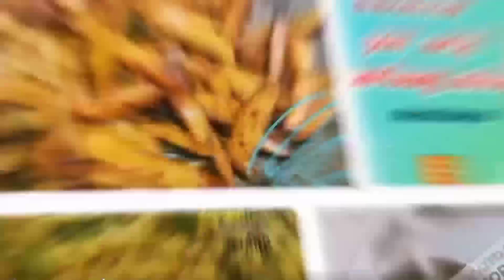வீடே மணக்கும் தக்காளிரசம் | Rasam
Edited by : Sanjay
👍ʟɪᴋᴇ
👉 ᴄᴏᴍᴍᴇɴᴛ
👉 sʜᴀʀᴇ
👍 sᴜʙsᴄʀɪʙᴇ
👉 ❤ᴺᴱˣᵀ ᵛᴵᴰᴱᴼ ᶜᴼᴹᴵᴺᴳ ˢᴼᴼᴺ❤
_______ 💗ᴷᴱᴱᴾ ˢᵁᴾᴾᴼᴿᵀ💗 __________